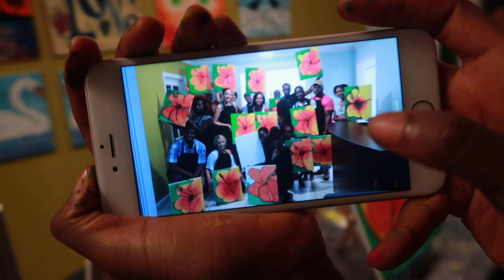Sip & Paint | Bahamas | Vlog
Here is a vlog from my recent trip back home in the Bahamas. My brother and cousin went to Paint and Sip at the Big Picture, it was amazing! I hope you enjoy and I’ll see you in my next vlog!